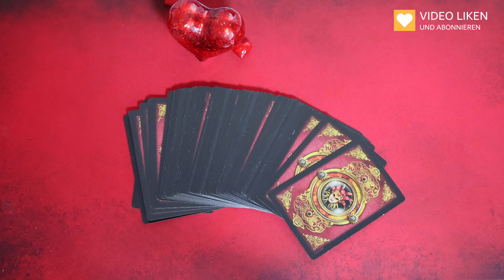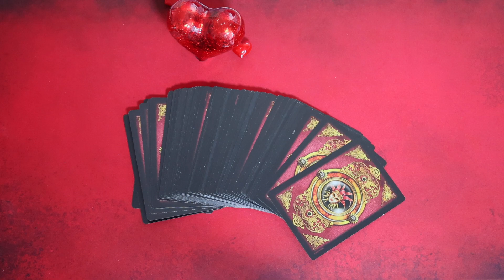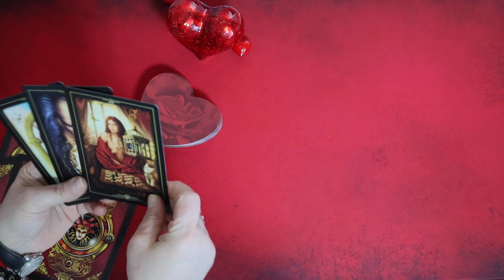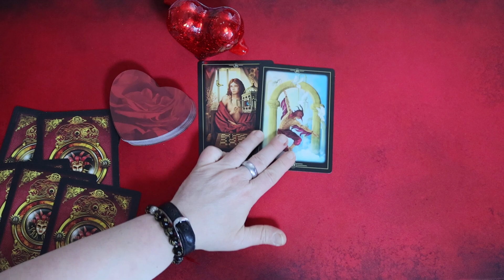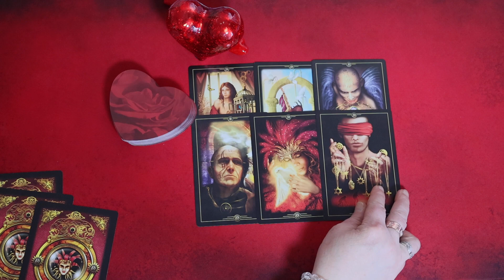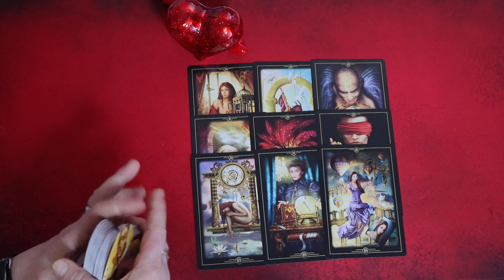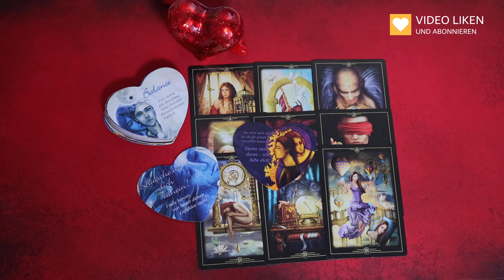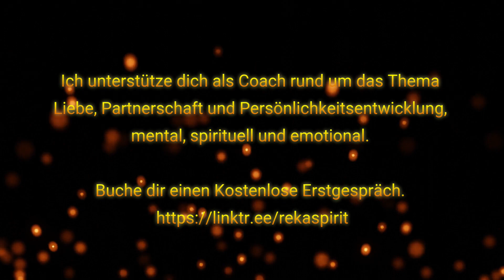Er liebt dich mehr als du denkst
TERMINE IM APRIL

Osterangebot Spezial / 44,00 € / Jetzt buchen
kleine What`s App- Legung

01.04.23 PORTAL ENERGIEKREIS / 90,00 € / Jetzt buchen
Portal - Nur 7 Teilnehmer

06.04.23 VOLLMONDRITUAL / 90,00 € / Jetzt buchen
Vollmondritual und Energiekreis - Nur 7 Teilnehmer
Vollmond im Tierkreiszeichen Waage

07.04.23 PORTAL ENERGIEKREIS / 90,00 € / Jetzt buchen

11.04.23 VENUSRITUAL / 88,88 € / Jetzt buchen
Venus im Zwilling im Trigon zu Pluto im Wassermann

12.04.23 PORTAL ENERGIEKREIS / 90,00 € / Jetzt buchen

14.04.23 SINNLICHES RITUAL / 88,88 € / Jetzt buchen
Venus im Zwilling

15.04.23 PORTAL ENERGIEKREIS / 90,00 € / Jetzt buchen

20.04.23 NEUMONDRITUAL / 90,00 € / Jetzt buchen
Neumondritual und Energiekreis - Nur 7 Teilnehmer
Portal Tag und Neumond im Stier und Sonnenfinsternis

28.04.23 PORTAL ENERGIEKREIS / 90,00 € / Jetzt buchen